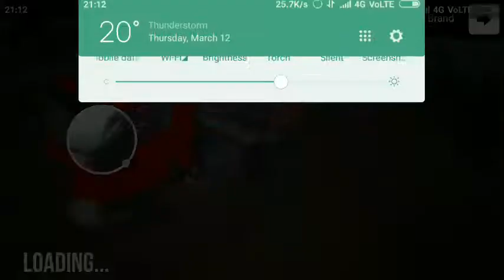Levels 1 to 3 clear of truck driving simulator